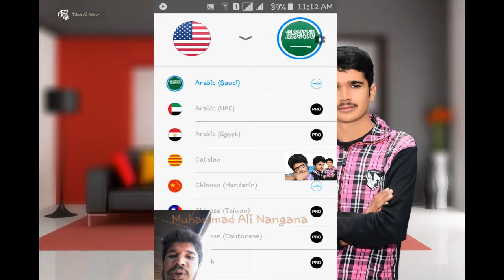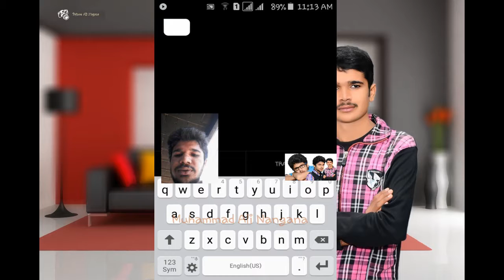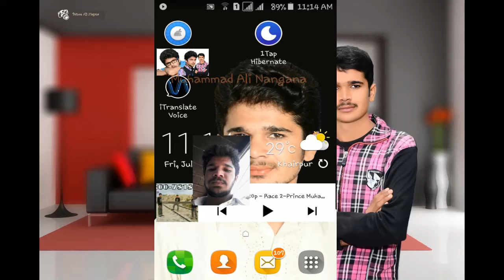How to Use iTranslate voice